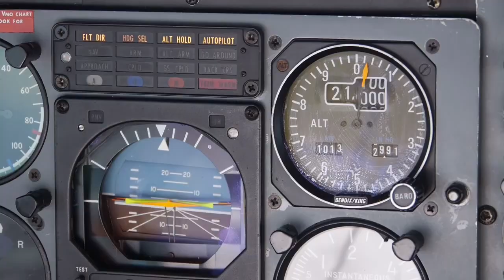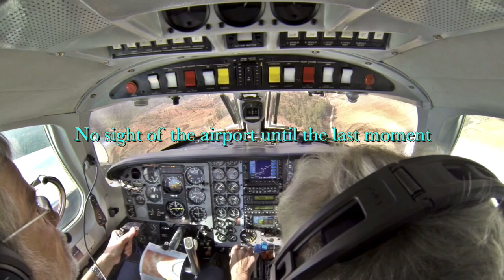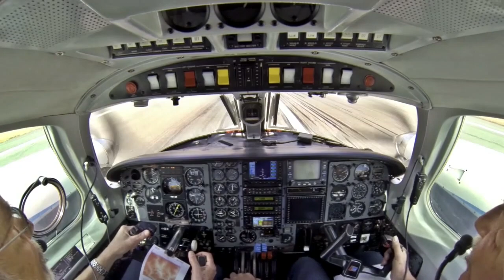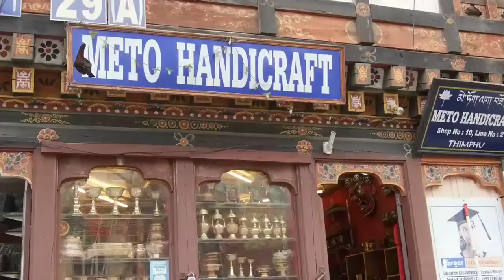Bhutan - Country Out Of This World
We visited the mountain locked Kingdom of Bhutan during an adventure flight travel with a small 2-engine aircraft (PIPER CHEYENNE) from Germany to Singapore .
Paro Airport is considered as one of the most dangerous airports in the world. The approach is flown visually through a valley with high mountains all around. A special certification is needed to land there.
We were impressed by the friendly people and the spectacular landscape. Buddhistic monasteries (i.e. Gangteng Monastery, Taktshang/"Tigernest") are main attractions for tourists.